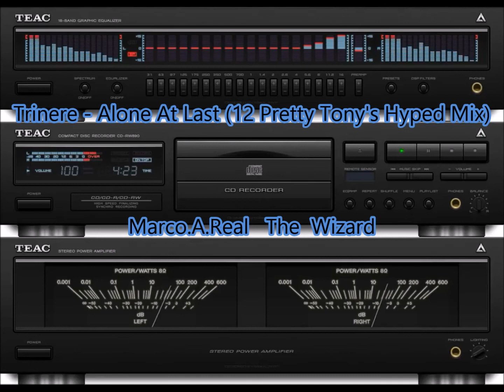Trinere - Alone At Last (12 Pretty Tony's Hyped Mix)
The Best Music of Old School and Electro Freestyle Music
and Miami Bass Music And Hip Hop Rap and  Classics
I Hope you Guys enjoy the music from Marco.A.Real The Wizard